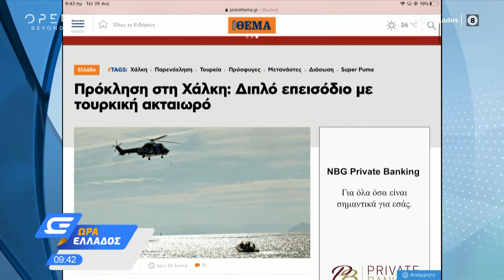Χάλκη: Επιχείρηση έρευνας και διάσωσης προσφύγων και μεταναστών | Ώρα Ελλάδος 26/8/2020 | OPEN TV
Σύμφωνα με πληροφορίες φαίνεται ότι υπήρξε στην περιοχή της Χάλκης διπλό επεισόδιο με τουρκική ακταιωρό η οποία βάσει δημοσιεύματος προσπάθησε να εμποδίσει τη διάσωση των ανθρώπων από το λιμενικό σώμα.